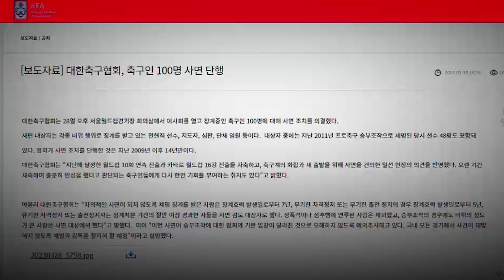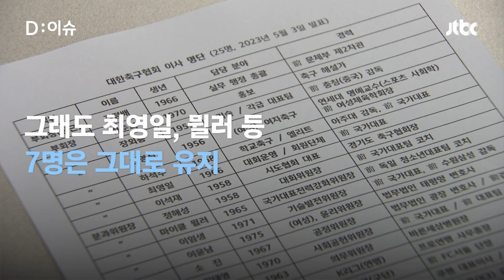사면 뒤 총사퇴한 논란의 축구협회, 일단 사람은 바꿨다. 그 다음은?｜D:이슈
지난 3월 승부조작 축구인들을 기습 사면해 공분을 일으켰던 대한축구협회가 쇄신안을 내놨습니다. 오늘(3일) 오전 기자회견을 열고 새로운 이사진을 발표했습니다. 정몽규 회장을 제외한 모든 이사진이 '사면 논란'에 책임지고 사퇴한 지 두달 만입니다.